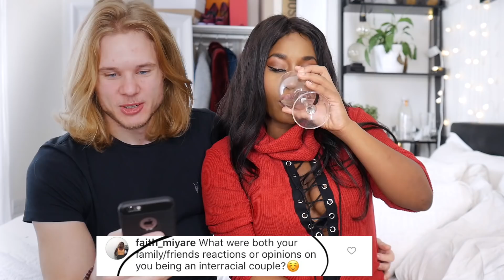HOW WE MET! INSTAGRAM Q&A! + GIVEAWAY(closed) | Raven Navera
WHAT YOU'VE BEEN WAITING FOR!

My Jumper (ret sweater) is from my latest haul from Gamiss

*INTERNATIONAL COMPETITION*

4. Tag 3 friends under the photo